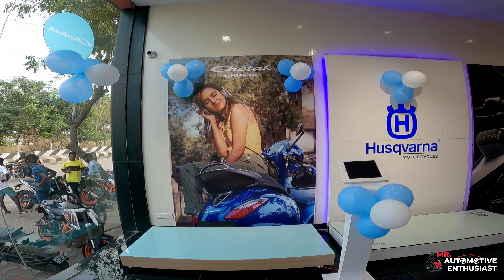8 Electric Scooters Delivery At One Time | Tamil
This video is about the Tamilnadu's first delivery of bajaj chetak electric scooter tamil 🔥

why first in tamilnadu ?

For the first 8 scooters delivered in a single day .
Delivery Taken Place : K.k.nagar Ktm Madurai

FOR ENQURIES CONTACT K.K.NAGAR KTM MADURAI

About Our Channel :
Mr Automotive Enthusiast
tamil automobile channel